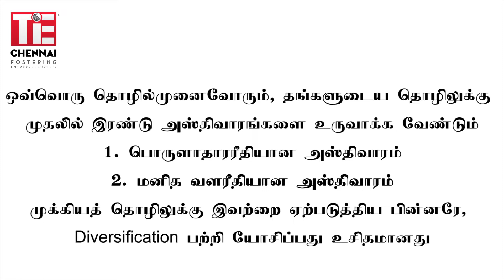TiE சென்னையின் பிசினஸ் சூத்திரங்கள் | G R Ananthapadmanabhan - Managing Director, GRT Jewellers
Listen to a snippet of Mr. G R Ananthapadmanabhan (Managing Director, GRT Jewellers) talk at TiE Chennai's annual conference (TiECON Chennai).

About TiE
TiE’s mission is to foster entrepreneurship globally through mentoring, networking, and education. Dedicated to the virtuous cycle of wealth creation and giving back to the community, TiE’s focus is on generating and nurturing the next generation of entrepreneurs.
TiE was founded in 1992 in Silicon Valley by a group of successful entrepreneurs, corporate executives, and senior professionals with roots in the Indus region. There are currently more than 15,000 members and over 2,500 charter members in 61 chapters across 17 countries, to make TiE the largest global non-profit for entrepreneurship development.
The foremost and most widely known flagship event that TiE hosts is TiECON - the largest professional and Networking conference for entrepreneurs. TiE also hosts a wide range of programs including Special Interest Groups (SIGs), TiE Institute, Deal Flow Meetings, TiE Young Entrepreneurs, and, most recently, TiE Women’s Forum and CEO Forum.

THE PHILOSOPHY OF TIE
The Mission
• The mission of TiE is to promote entrepreneurship through mentoring, networking and education.
The Vision
• The vision of TiE is to be recognized as the global organization fostering entrepreneurship.
The Purpose
• The purpose of TiE is to encourage and nurture the next generation of entrepreneurs.
• Dedicated to the virtuous cycle of wealth creation, TiE charter members (accomplished entrepreneurs & businessmen) aim to give back to the community mentoring aspiring entrepreneurs.
• TiE aims at spurring development and economic growth in vibrant economies as well as under-developed regions.